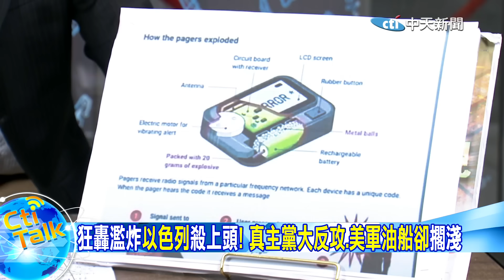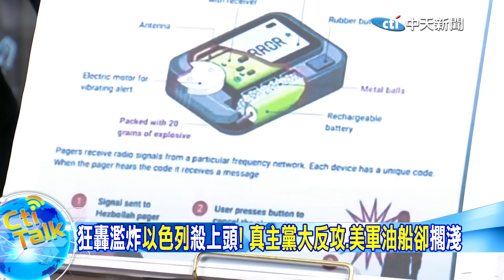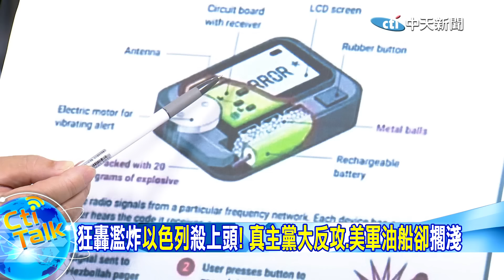"狂轟濫炸"以色列"殺上頭"! 真主黨大反攻.美軍油船卻"擱淺"【Cti Talk｜栗正傑】@全球軍武頻道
Talk重點:
☆""BBCALL炸彈""引爆中東火藥庫!""以真對抗level up""!
☆黎巴嫩社會動盪""逃難潮""形成!專家:以滲透真主黨""通訊網絡""
☆放鳥北京""堤豐系統不撤""!火力覆蓋上海.陸指責:""美國陰謀""!
☆""戰雲密佈""!美國蓄意挑釁引發北京震怒!栗正傑:美""處心積慮""
☆福建號航母""內部曝光""電磁彈射""按鈕現身""!栗將軍專業分析